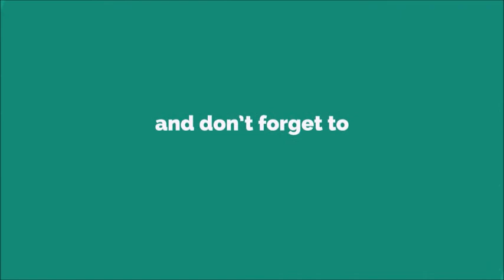Happy Enough Ringtone